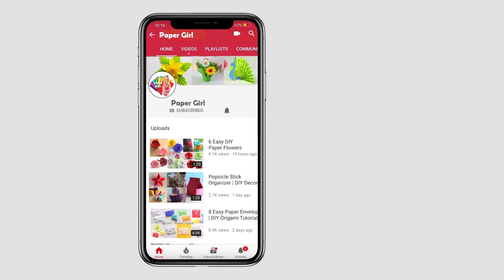How To Make Simple & Easy Paper Cutting flower Designs - Paper crafts || Paper Girl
Hello Everyone Welcome to PaperGirl youtube channel. This is my creative venture in which I make creative Paper crafts,
Paper Flowers, Paper designs, decorations and anything that makes home a beautiful place.